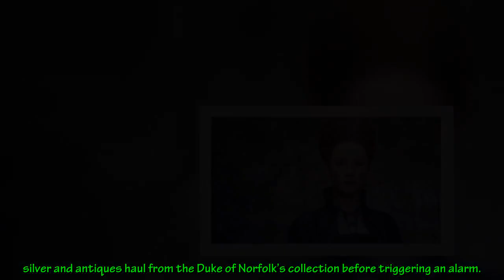Arundel Castle: Priceless gold rosary beads Mary Queen of Scots carried to her execution stolen